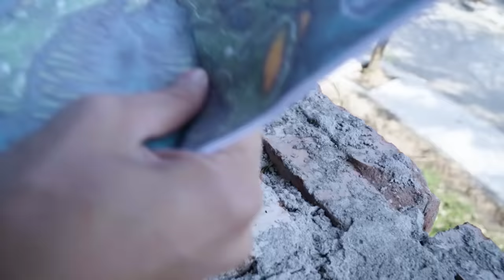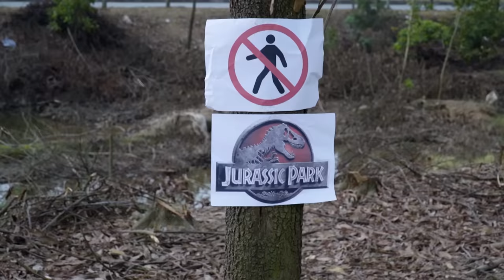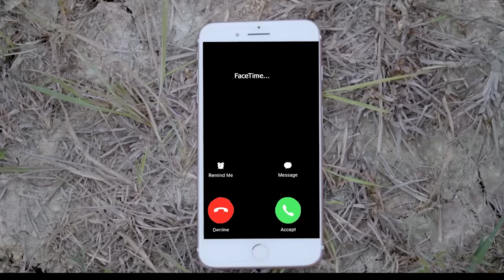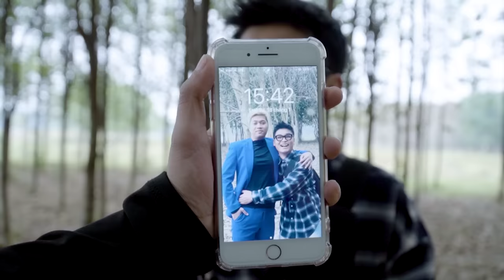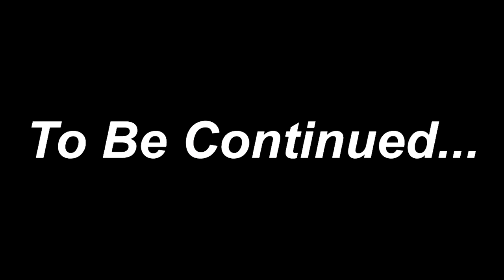The BEST Dinosaur T-rex Hunting | Jurassic Park Fan-Made Film | T-rex Attack| Dinosaur NEW HOT Movie